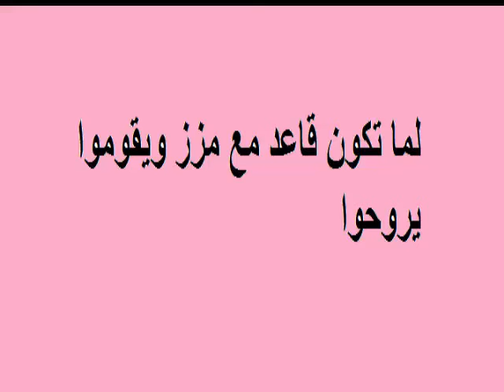تقليد عمرو خالد مضحك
تقليد لعمرو خالد